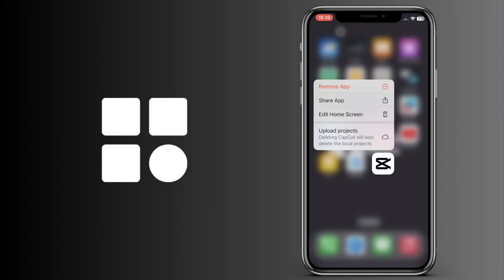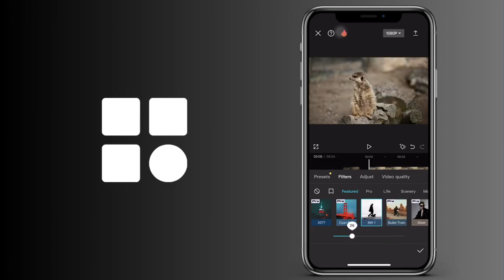Cómo hacer un efecto blanco y negro en CapCut IOS y Android